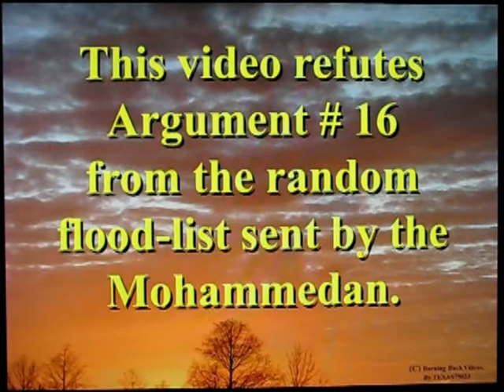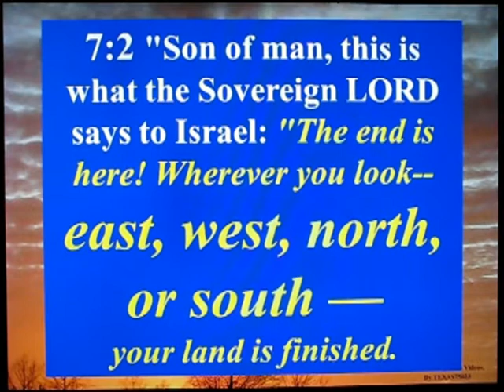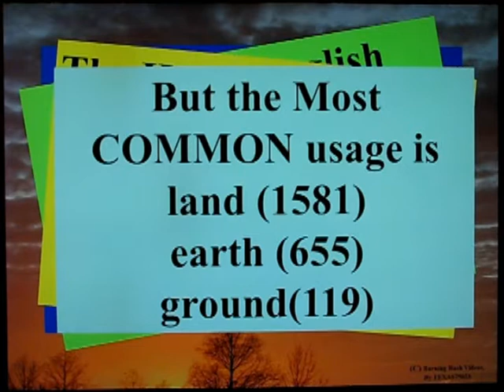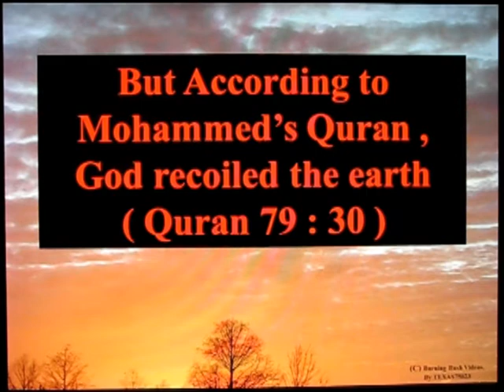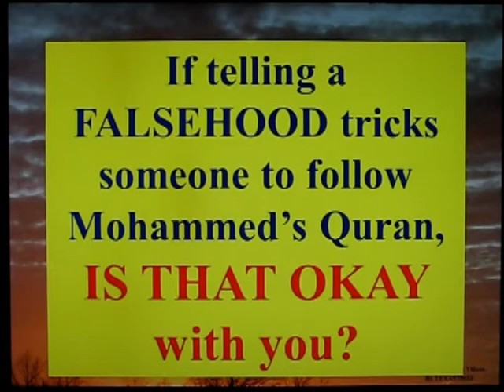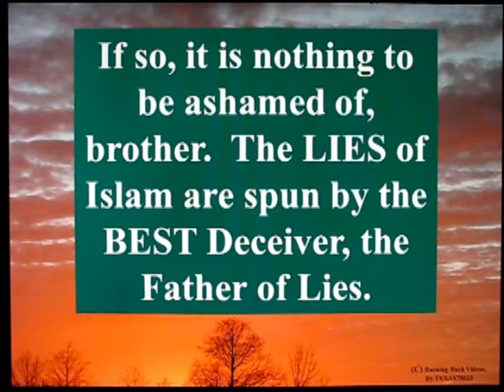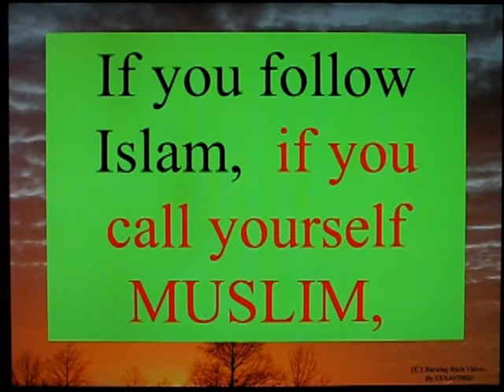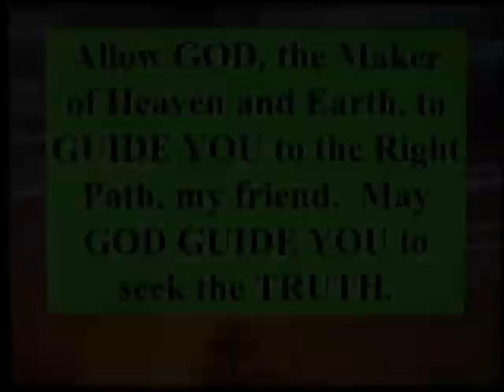Answering Islam - Ignorant Claim 16 of 38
Another refutaion of a list of stupid claims by someone in Islam.

Why does ISLAM need LIES and IGNORANCE to spread?  Why do YOU, o muslim FOLLOW such a religion that stands on lies?  Do you know Almighty GOD is not a LIAR and does not APPROVE of LIES?